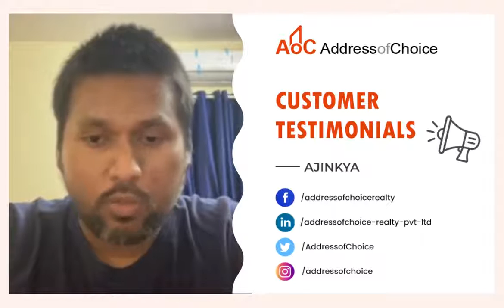Client Testimonial | Mr Ajinkya | Addressofchoice.com | Best Real Estate Consulting Firm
Wonder what our clients think of us?  Take a look what our delighted clients who talk about their experiences by associating with the Team!
Hear it from one of our happy client Mr. Ajinkya testifying his experience with us and how satisfied he is with our services.